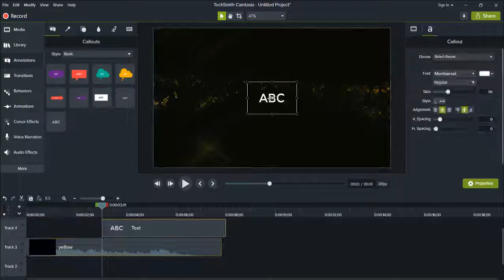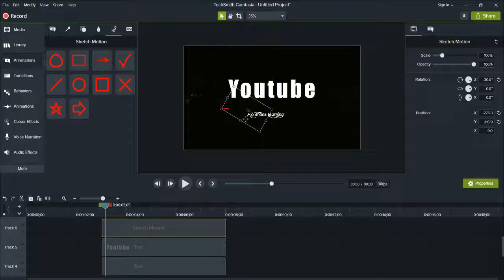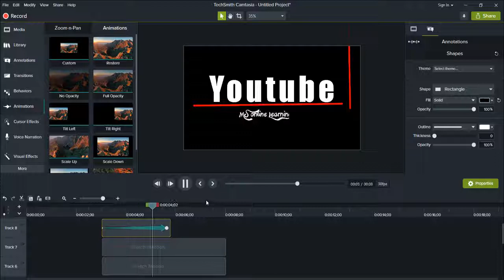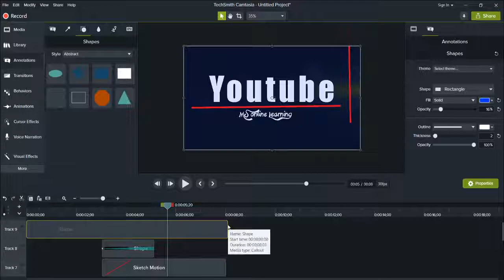How to make intro by Camtasia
MS word
MS Excel
MS Powerpoint